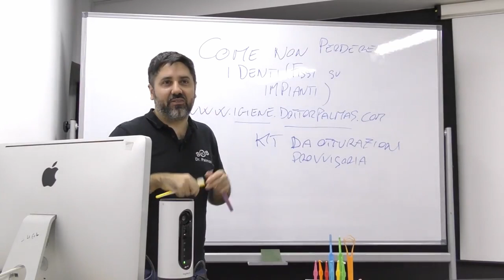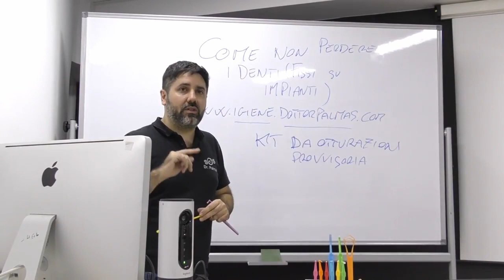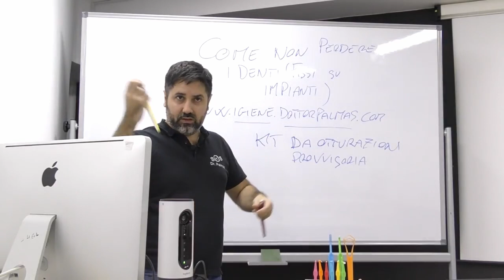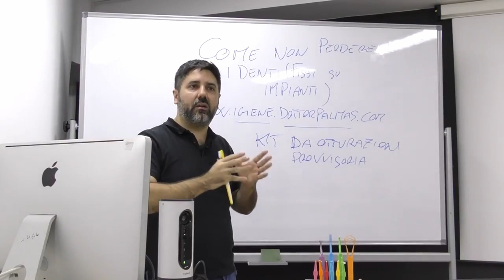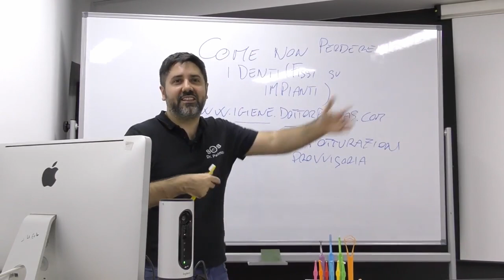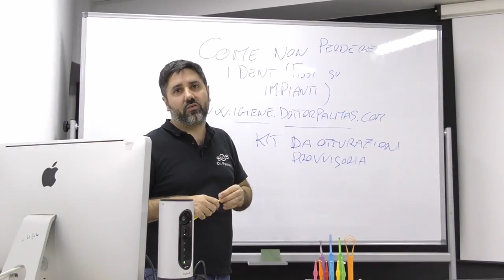Dr Palmas: le protesi su impianti dentali vanno sostituite?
quando fai una riabilitazione totale della bocca e metti un all on 6 e poi monti i denti definitivi e magari questi sono in zirconio, avvitiamo la protesi e pensi " aaaah ho finito". ne sei sicuro ?
Tu terresti le mutande per 20 anni?
Questo vale anche per le protesi